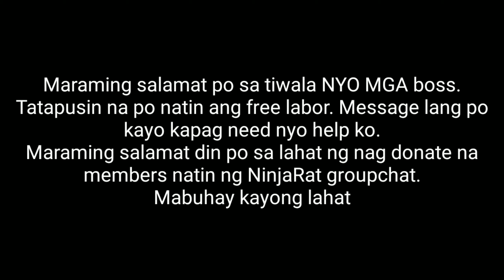Last and final Episode ng free labor by NinjaRat basta stock mxi125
Mio mxi125 2015 model boss deiyo ng Dasmariñas cavite

Ito n po ang final Episode ng free labor natin.
Maraming salamat po sa tiwala NYO at Maraming salamat po sa mga nag donate NG MGA old parts Nila. Malaking tulong po ito sa mga ka grupo natin.

Mabuhay kayo mga boss.
Ride safe
NinjaRat